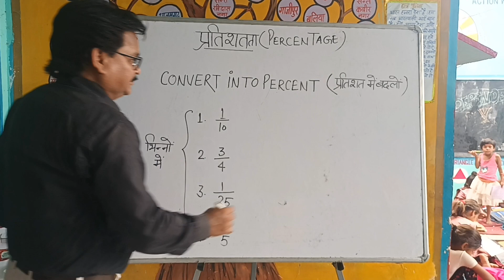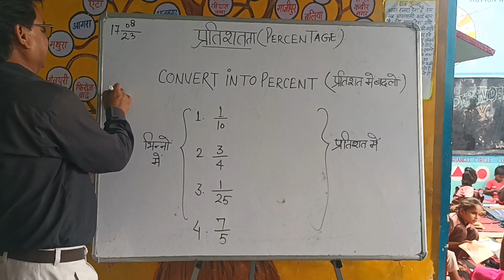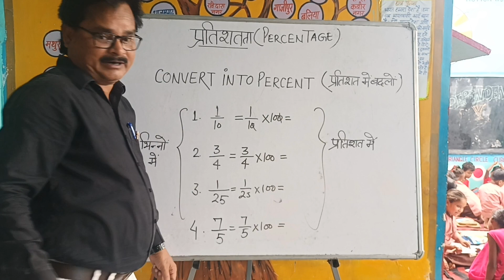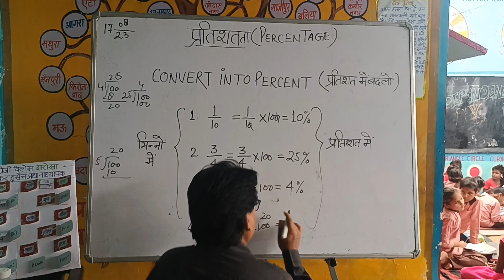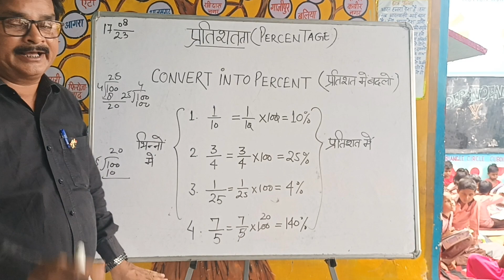CONVERT FRACTION INTO PERCENTAGE